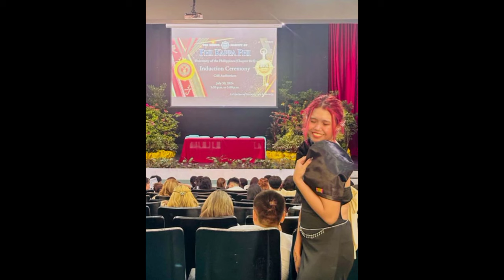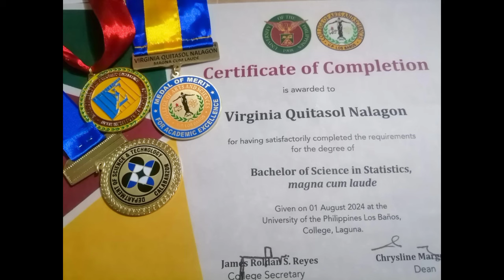👏Congratulations 👏 VIRGINIA Q. NALAGON BATCHELOR in SCIENCE STATISTICS (UPLB) MAGNA CUM LAUDE